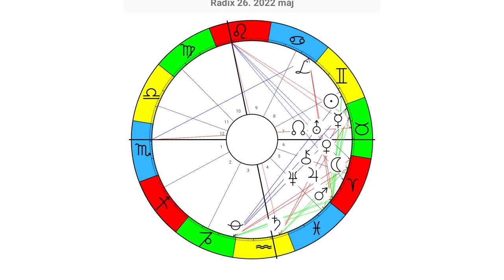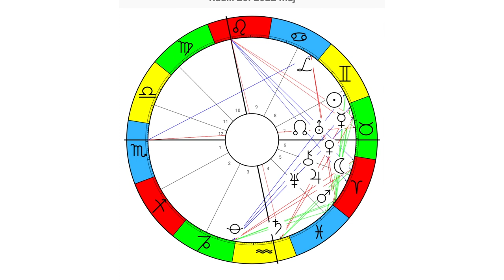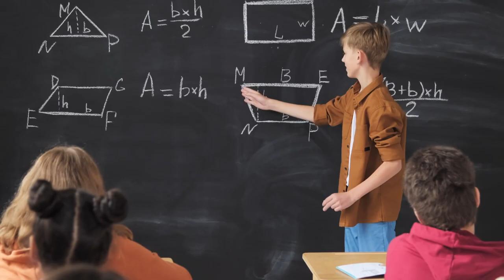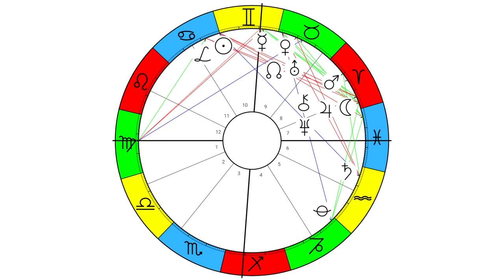Az Ikrek-Rák jegyekről általában-asztológiai tanács Laár Andrástól, Nyári napforduló és jeles napok